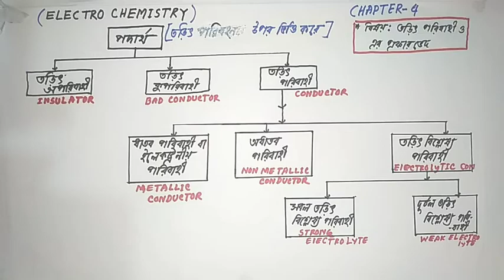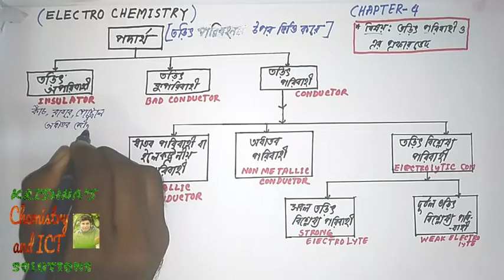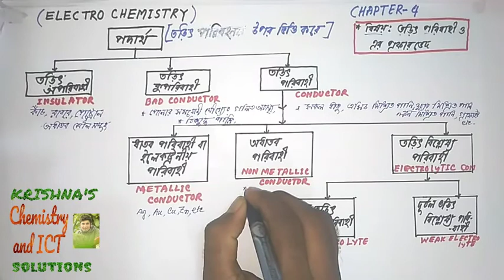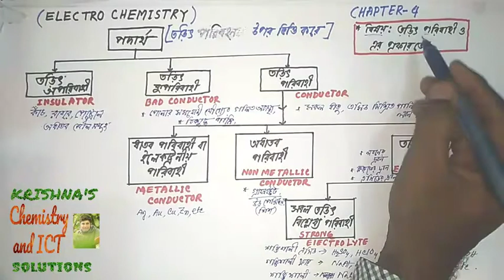1. Electro chemistry | Types of conductor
Course: Electro chemistry
Instructor: krishna pada sarder (lecturer of chemistry, BSS college, Satkhira)

krishna's chemistry and ict solutations  এর সাথে শেখা কখনও থামিও না, যেখানে তুমি পাবে ভিডিও টিউটোরিয়াল যা থেকে শিখে তুমি কুইজ দিয়ে নিজেকে যাচাই করে নিতে পারো, নিজের দক্ষতা বাড়ানোর জন্য পাবে অসাধারণ প্রশিক্ষক যারা তোমাকে নির্দেশনা দিবে। krishna's chemistry and ict solutations তোমাকে রসায়ন এ অনেক ভালো প্রস্তুতির সহযোগিতা করবে।

আমাদের সাথে ফেসবুকের গ্রুপ

What are 3 types of conductors?, What does electrical conductor mean?, What is ACSR conductor & type? types of conductors, types of conductor,